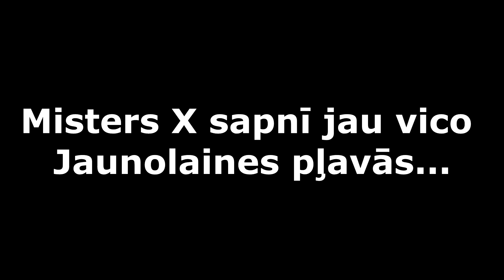Mistera X sapnis Jaunolaines pļavās 2019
Kā iet mūsu distanču plānotājam? Ieskaties un piedalies